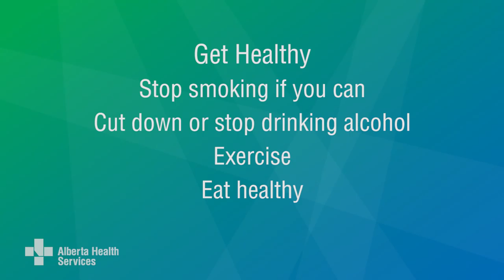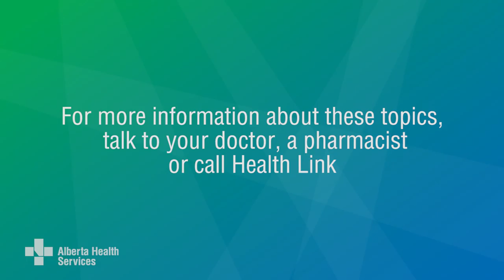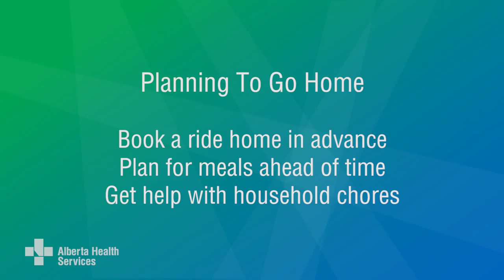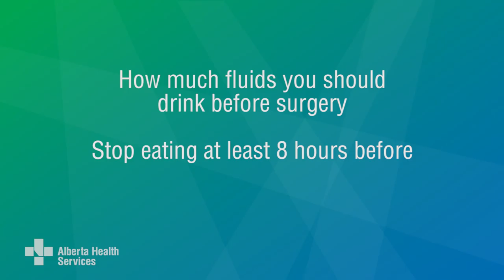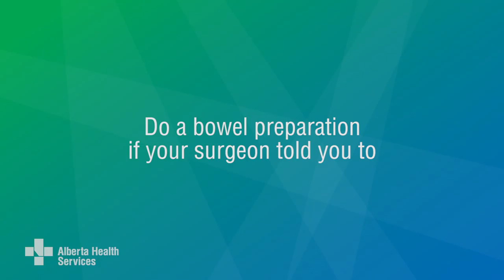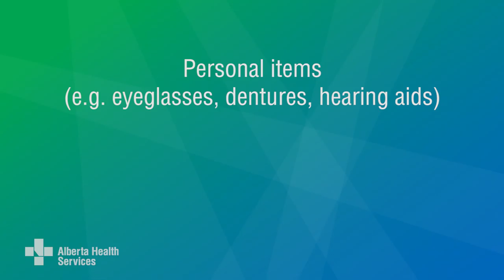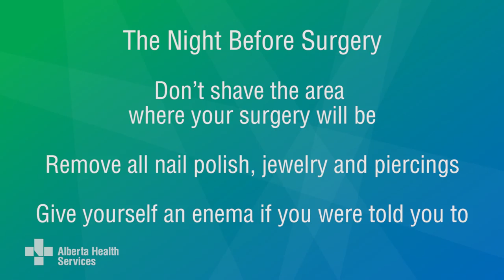Your surgery journey – getting ready at home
What to expect with surgery, before surgery, getting ready for surgery, preparing for surgery